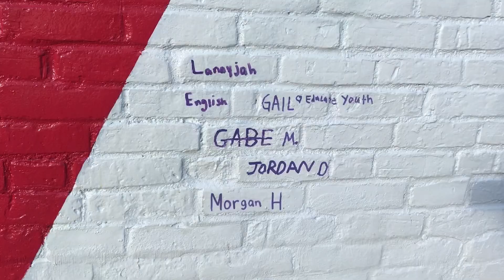1204 | Bee Creative Studios - Curtis Wallace Ypsilanti | Under the Radar Michigan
Now, the talented guy you're about to meet has a heart as big as his art, and he’s helping make Ypsilanti and the entire world a better place for all of us.

Curtis Wallace is an artist, a teacher, a philosopher, Yoga Master and dare I say a downright cosmic soul. He invented “Be Creative Studio” where he uses his artistic gifts and wisdom to help people of all ages learn how to let go of their doubts, explore their talents, and lean into their own creativity.

We caught up with Curtis at the corner of Washington and Michigan Ave. where he and some very special kids created a mammoth and moving masterpiece.

If you want to know more about Curtis Wallace and his quest to help us all be more creative, go to thebecreativestudio.com … and if you want to know more about the exceptional students who created this incredible mural go to educateyouthypsi.org. You will be amazed and inspired.